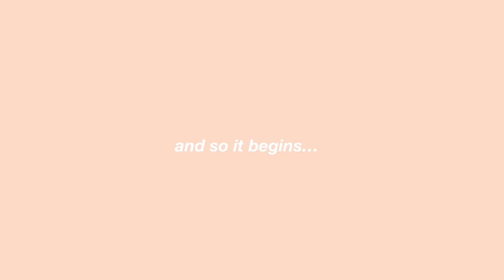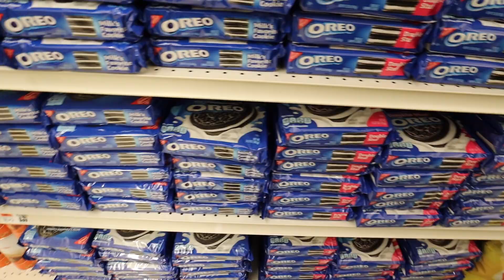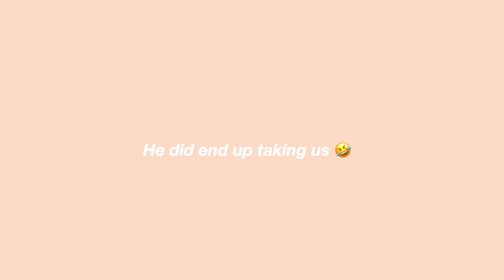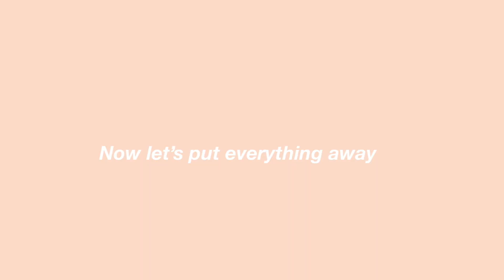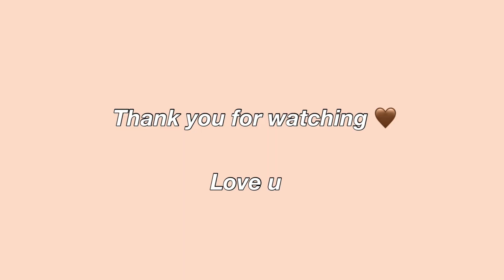Speaking to my Mexican husband in english for 24 hours | he got MAD!!!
First of all… I know my lashes look ugly af… I’m learning OK lol

Hello everyone today’s video was inspired by Luluxx she has 2 channels one is her own and the other channel is called “los compadres” were I saw the video inspo she is one of my favorite youtubers.

Hope we made you laugh somehow. The relationship I have with my husband is super fun and I love how respectful he is but at the same time he always says what he thinks.

My husband has not much knowledge of the English language and its hard sometimes to translate for him everywhere we go but I hope he slowly but surely learns this beautiful language and I promise I will help him.

my name is Natali and yes it’s spelled as basic as it gets but prop’s to my mommy for coming up with my name.
I am a stay at home mom.